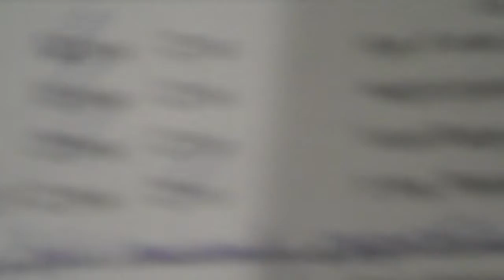Audition Crashers! episode 1: Chicago (the musical), Seattle Dance Theatre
Sang Do Re Mi (how amateur) and made up a monologue on the spot - how rediculous!